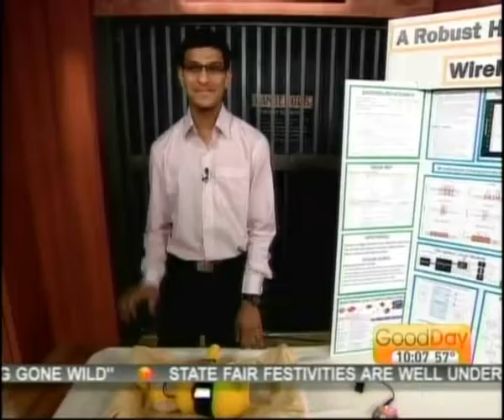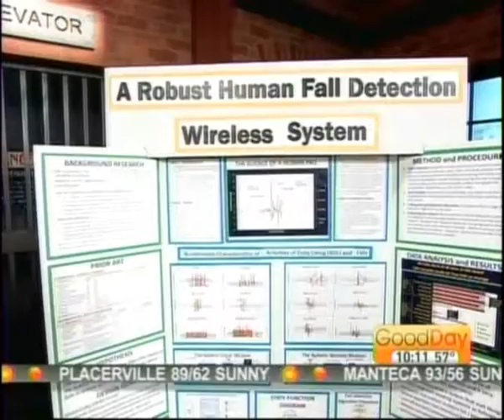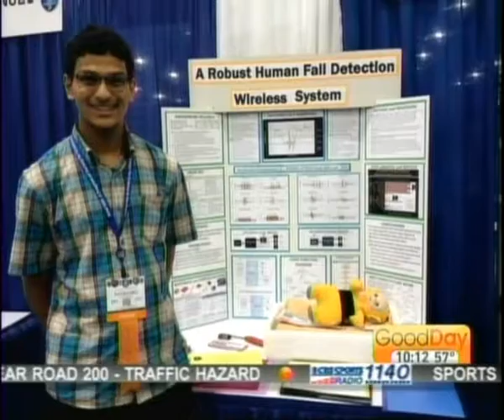Science Fair Honoree hq KMAX CW31 10am Sac, CA 07 13 2013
Nathaniel Varghese interview at Good Day Sacramento TV on Aug 13th 2013 after his ISEF win